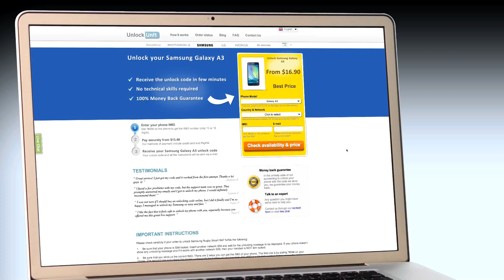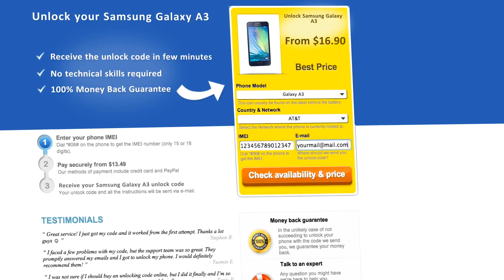UNLOCK Samsung Galaxy A3 - HOW TO UNLOCK YOUR Samsung Galaxy A3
- Unlock Your Phone Fast, Safe and Secure!

This is a video tutorial about how to unlock your Samsung Galaxy A3.

The unlocking process is a simple 3 steps process and you don't need any technical skills for that. Once your Samsung Galaxy A3 will be unlocked you will be able to use it with any other network provider in your country or around the world.

In order to find out if your phone is SIM locked all you have to do is to insert another carrier SIM into your Samsung Galaxy A3 (other than the network you originally bought your phone from) and check the message your phone reads. If the message your phone displayes is „SIM network unlock pin"or „Enter subsidy/ unlock code" or any other similar message that indicates that your phone is SIM locked, than you need an unlocking code in order to be able to use that other SIM.

UnlockUnit.com offers you unlocking codes in order to unlock your Samsung Galaxy A3 Handset. All you have to do to receive the unlocking code is to:
You can find the IMEI by dialing *#06# on your phone or by checking the sticker underneath the battery.
- Send us payment through our secure payment methods that include: PayPal and credit card.

You will receive the unlocking code on your email. Here is what you have to do next to unlock your Samsung Galaxy A3 Handset:

1. Insert a non-accepted SIM into your phone.
2. Wait for your phone read the unlocking message „Enter Special Code"
3. Enter the unlock code you received from UnlockUnit.com

That's all you have to do to unlock your Samsung Galaxy A3.